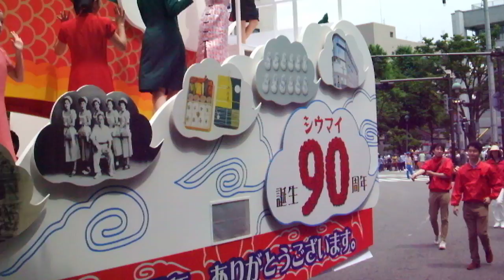DSCF2057ザよこはまパレード20180503ラヴィングステージ4of4